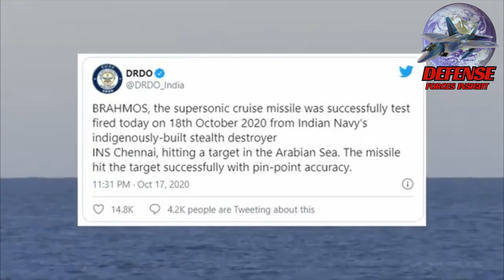Unstoppable Brahmos supersonic missile that Pakistan couldnt stop! Operation Sindoor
India’s BrahMos supersonic cruise missile has redefined precision warfare—and Pakistan knows it. In this video, we break down how the BrahMos missile performs against Pakistan’s air defenses, its impact on regional deterrence, and why it's considered the world’s fastest, deadliest cruise missile.
Explore its joint Indo-Russian technology, Mach 3 speed, pinpoint accuracy, and devastating strike power. We analyze recent test launches, military doctrines, and how Pakistan’s current defense systems like LY-80 and HQ-9 might fare in a real BrahMos confrontation.

We’ll also look ahead—at BrahMos NG, hypersonic variants, and global interest from countries like Vietnam, Philippines, and the Middle East.

B. M. Meena / Ministry of Defence, Government of India, GODL-India